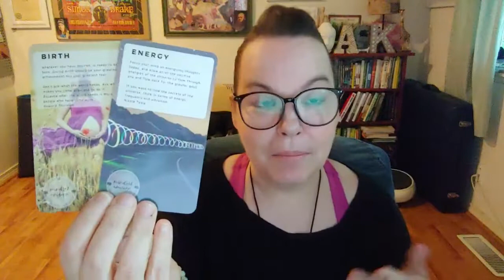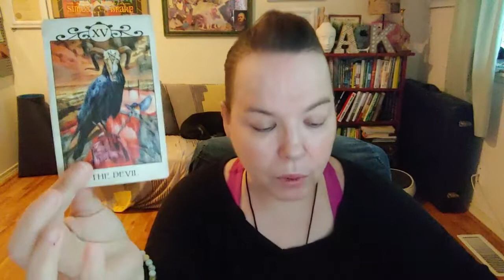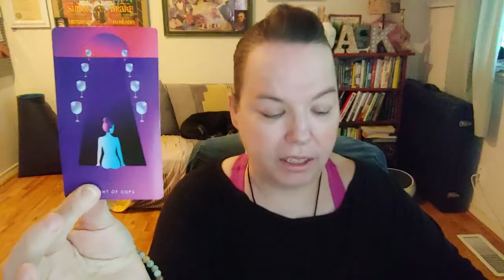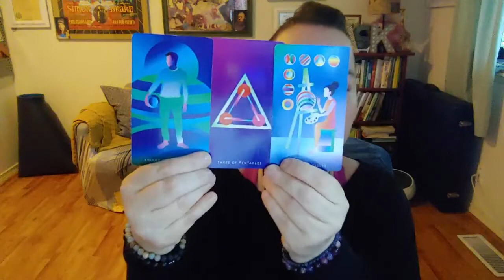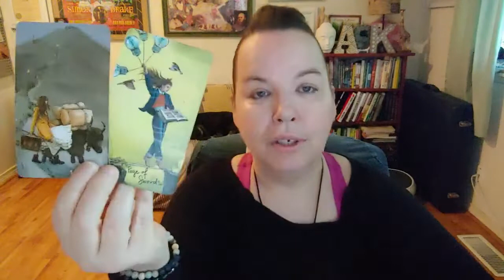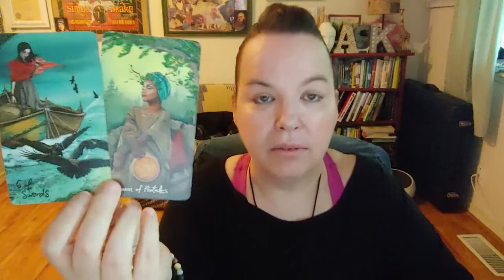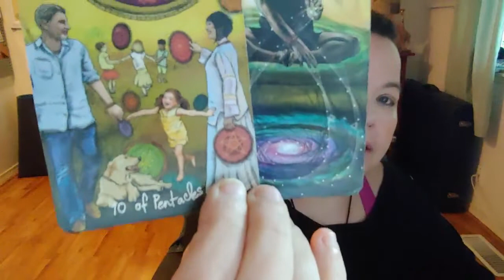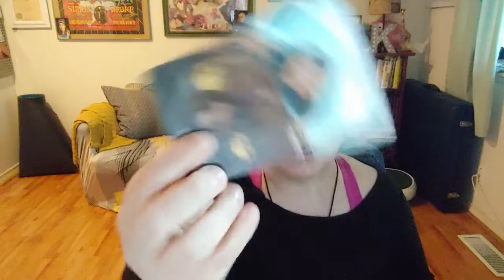Sagittarius Love Tarot Reading : Aug 3 - 9, 2020 : Working Against It, New Energy Changes It (ext..)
MONDAY: Aquarius, Pisces
TUESDAY: Aries, Taurus
WEDNESDAY: Gemini, Cancer
THURSDAY: Leo, Virgo
FRIDAY: Libra, Scorpio
SATURDAY: Sagittarius, Capricorn